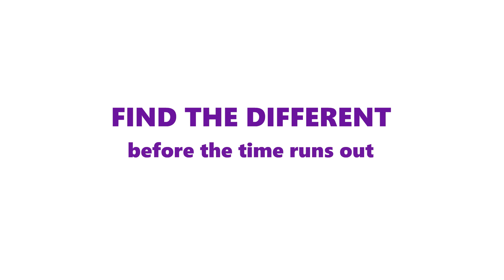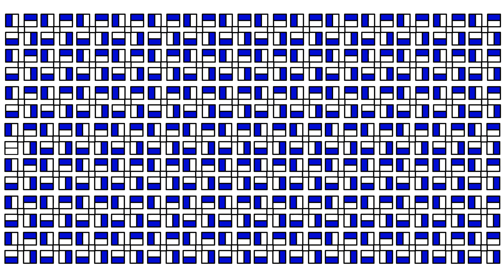Geometry Dash Animation - Find the Difference Part 3